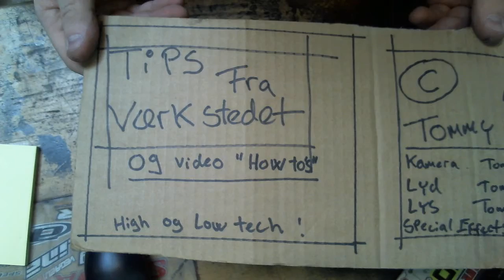Motor skift på Raider Quadcopter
Sådan skifter du motoren på en Raider Quadcopter, husk en god lodde kolbe.